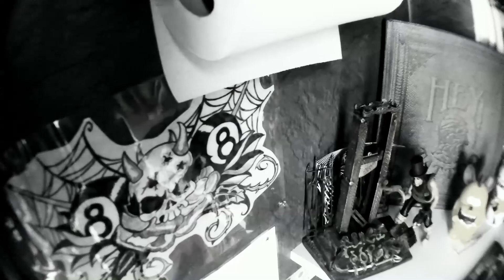tatouage - vintage - biker - rock - caravane - b'm's tattoo